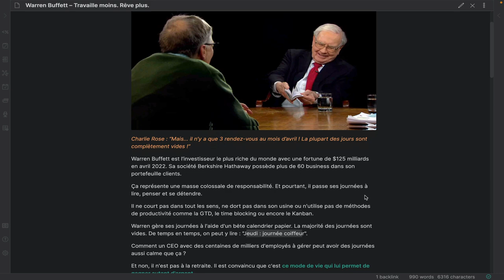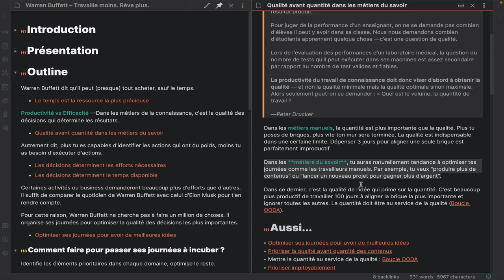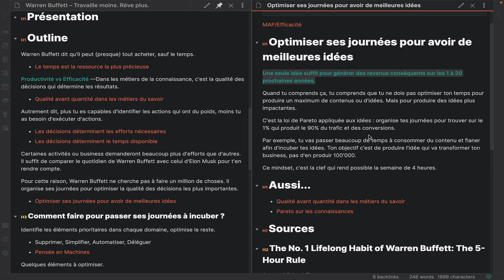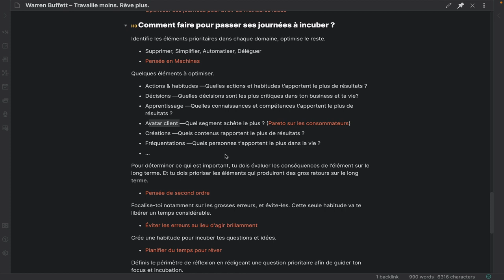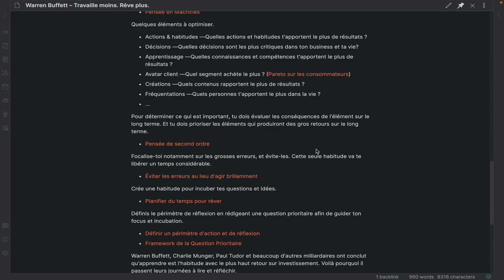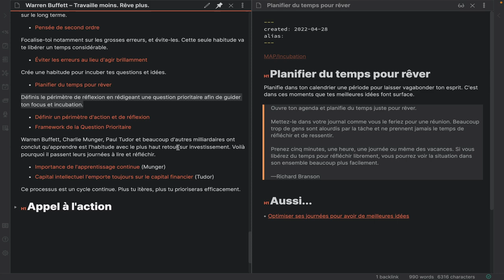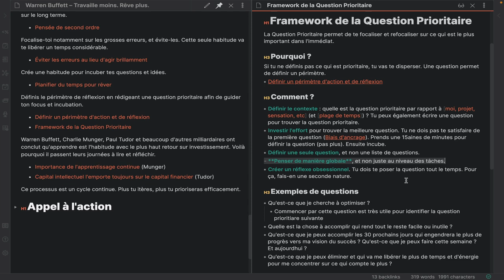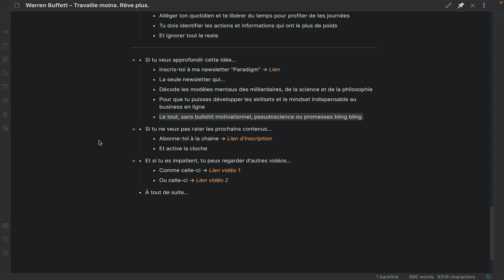Warren Buffett : "Travaille moins. Rêve plus."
Pendant que les amateurs organisent scrupuleusement leurs journées avec des méthodes de productivité comme GTD, le Kanban ou le Time Blocking. Warren Buffett a généré 125 milliards de dollars en passant ses journées à se détendre, lire et penser. Qu'est-ce qu'il voit que les amateurs ne voient pas ?

NEWSLETTER PARADIGM
Tu veux approfondir cette idée et beaucoup d'autres? Inscris-toi à la Newsletter Paradigm: